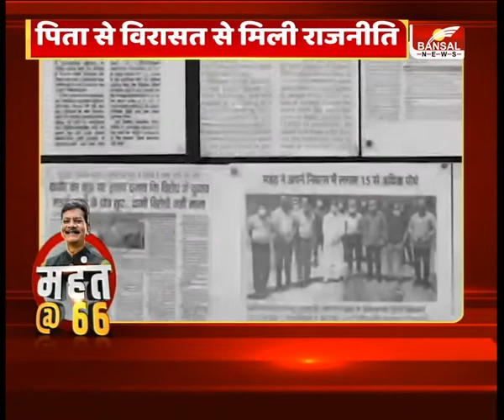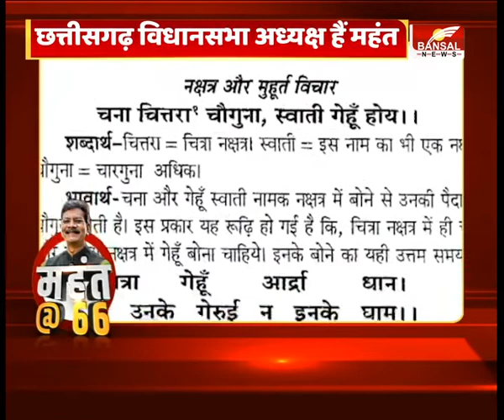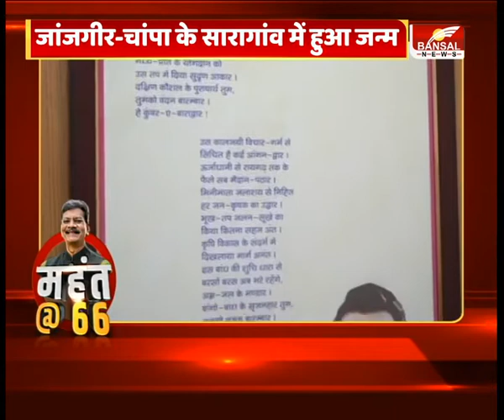चरणदास महंत @ 66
आज छत्तीसगढ़ के विधानसभा अध्यक्ष चरणदास महंत का जन्मदिन है.महंत की राजनीतिक छवि बेहद सरल, सहज और जमीनी रही है.